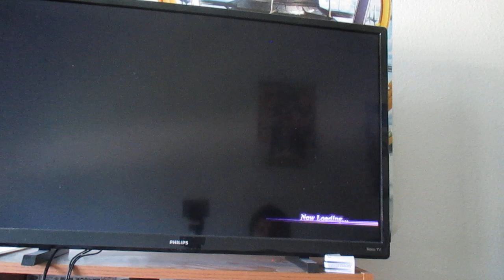Warrior Orochi Ultimate Guan Yu Gameplay Battle OF Mikatagahara 1/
today we play as Guan Yu finding new allies for the help to stop the demon army